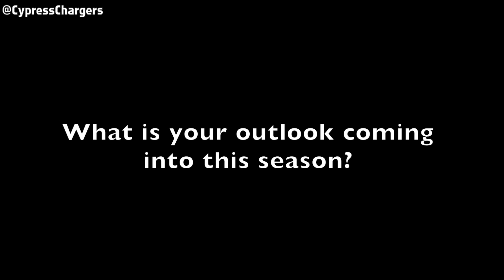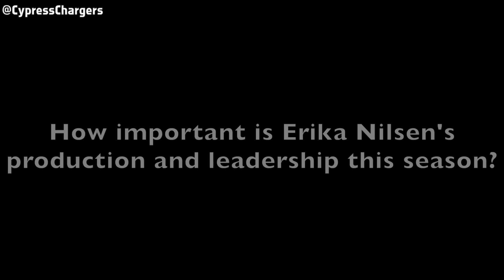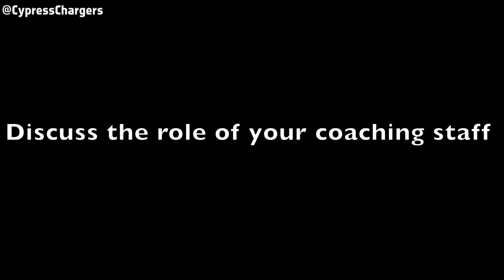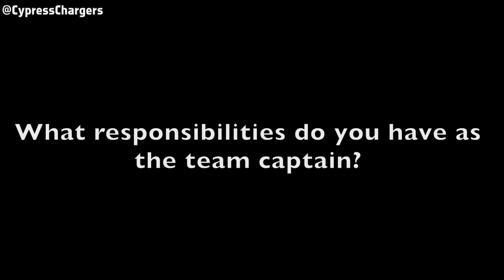2015-16 Women's Basketball Preview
A brief look at the 2015-16 Cypress College Women's Basketball team as they head into their season opener on Friday, November 6th on the road against Moorpark College